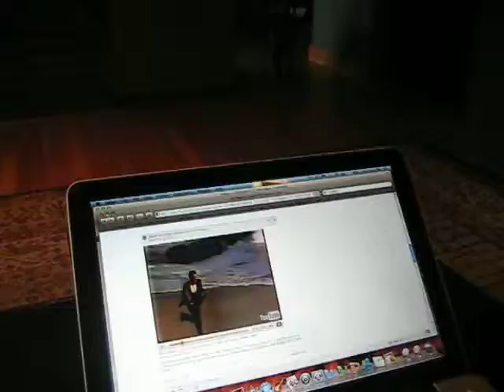Fresca sings with Herb Alpert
Fresca, a 7 year old Welsh Terrier sings along with a Herb Alpert video on You Tube. She just loves to sing.